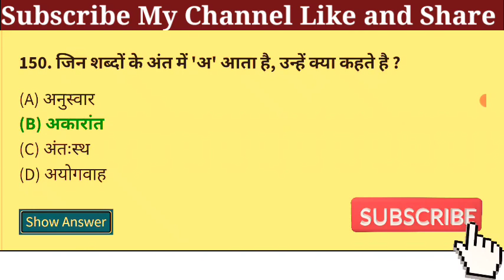Hindi practice set | सामान्य हिंदी प्रैक्टिस सेट | Hindi mock test | Hindi grammar test